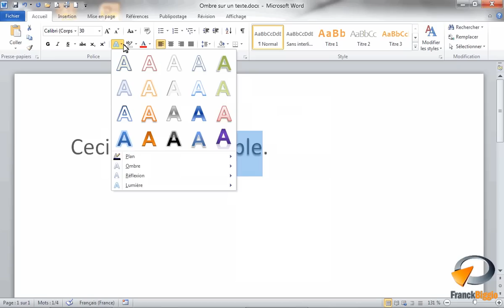Effet d'ombre sur un texte dans Word - Formation Word Marseille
Tutoriel vidéo sur la fonctionnalité de Microsoft Word : Effet d'ombre sur un texte issu de la formation Word Base de Optivalys Formations à Marseille.